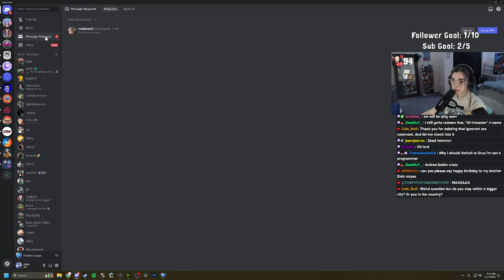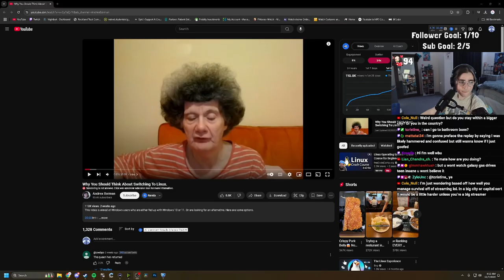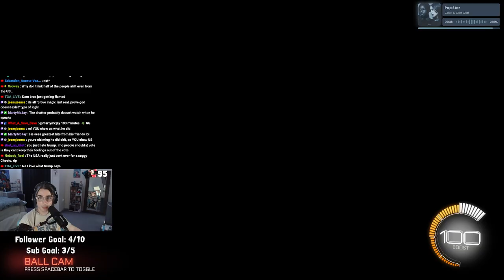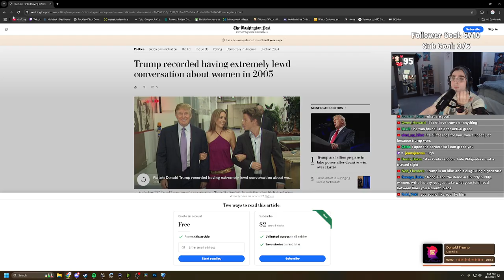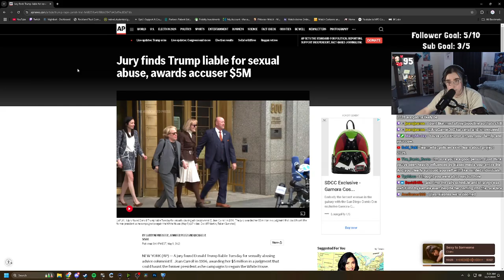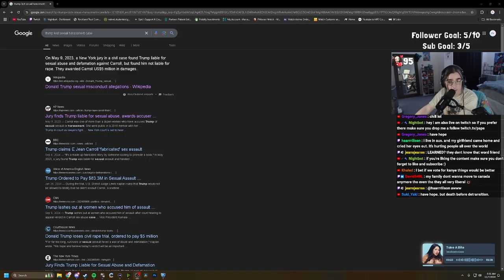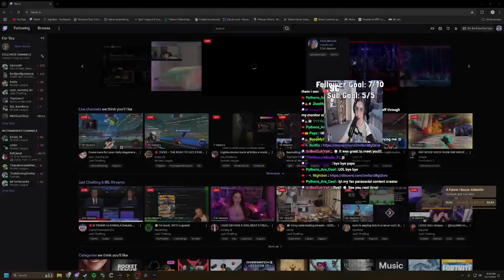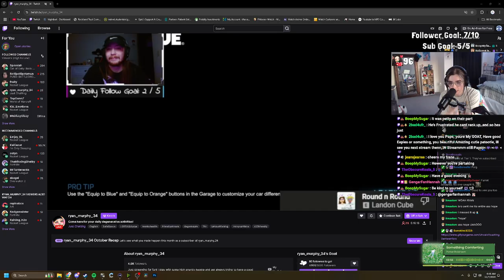ripping the penjamin button and playing games. | November 6th 2024